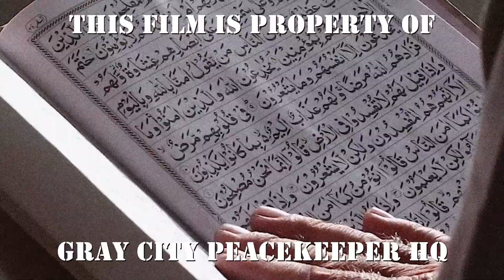Heathen - Short film by Crow Ramirez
Before I get any annoying right-wingers, I am an anarchist communist and an atheist. This has nothing to do with real life I based this script off the religious group the Overseers from my favorite game, Dishonored.